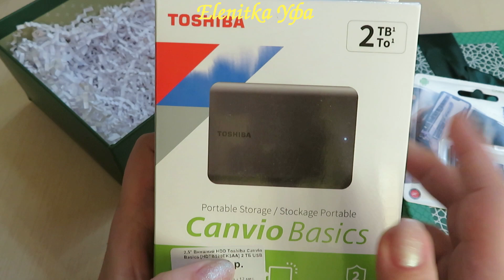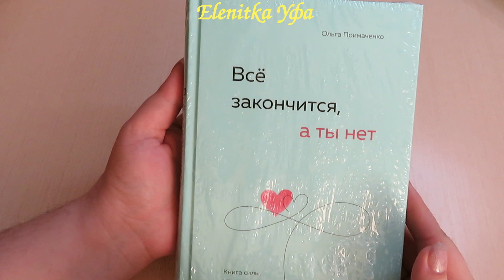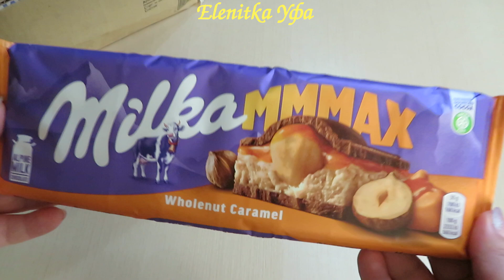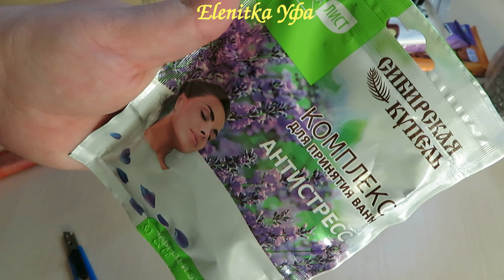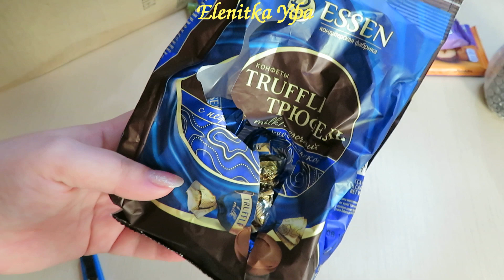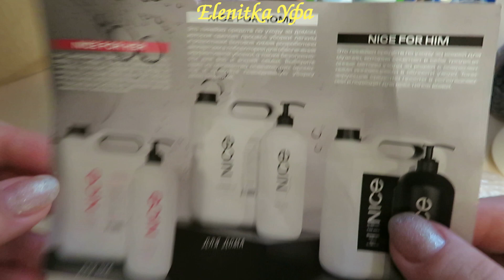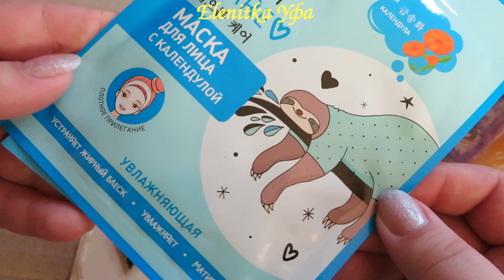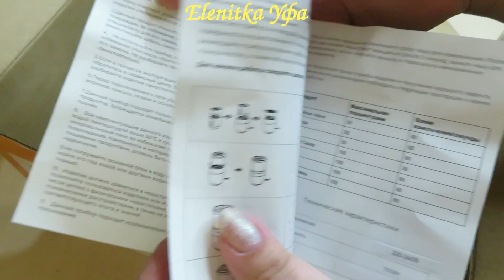Что мне подарили / Идея подарков на любой праздник / я не помню что было вчера / Elenitka